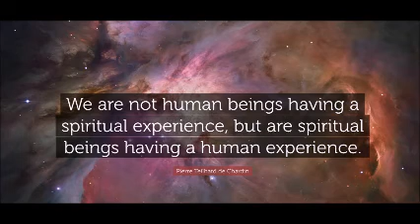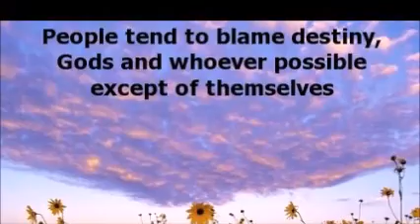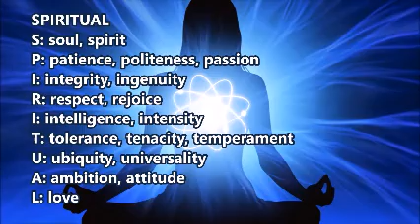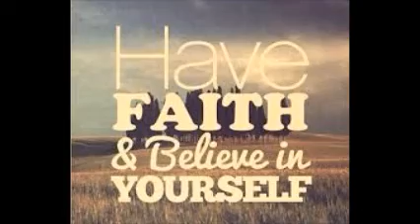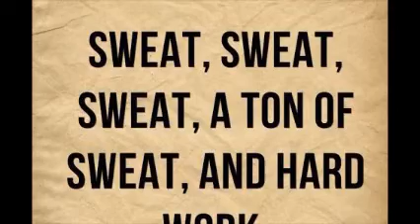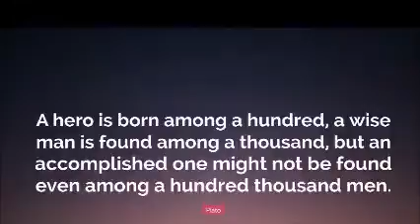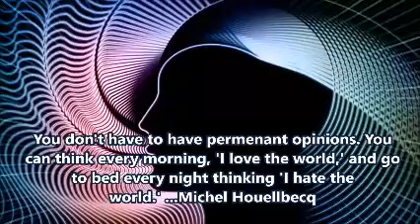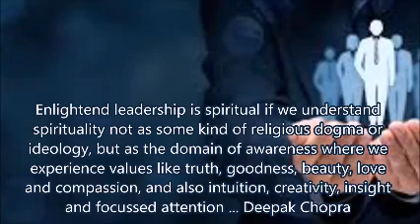27 BEING HUMAN AND SPIRITUAL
Coffins do not have pockets, till human beings forget humanity and their spiritual existence and behave inhumanly doing anything for own benefit and profit at the cost of loss of human value.